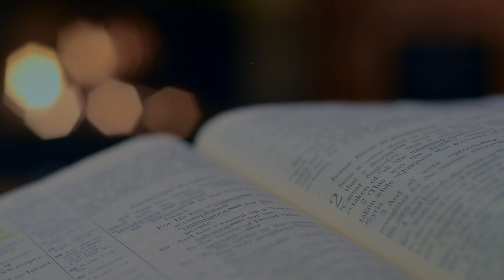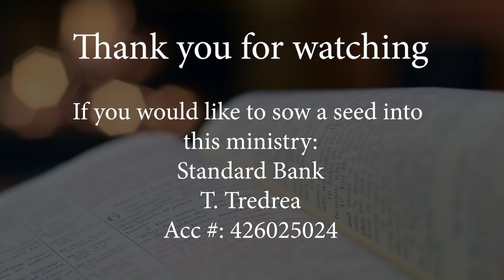Holy Spirit - Session 11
The fruit of goodness leads us to a lifestyle of godliness! In this session we study this fruit in detail. Examining how the Holy Spirit leads us in living according to God's standards.